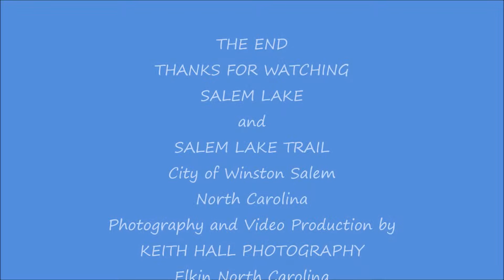Salem Lake, Salem Lake Trail, Winston Salem North Carolina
This is a photo slide show of Salem Lake and Salem Lake Trail. It is a 365 acres lake and a 7 miles walking trail just minutes from Downtown Winston Salem North Carolina. It is a place for Fishing, Boating, Bike Riding, Walking and Running. It is owned by the City of Winston Salem. Photography by Keith Hall Photography Elkin NC.